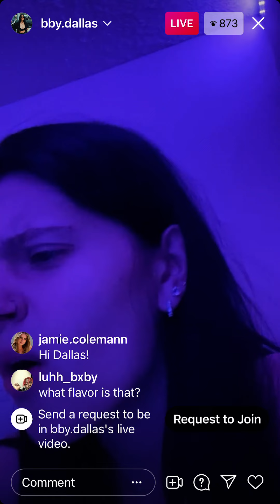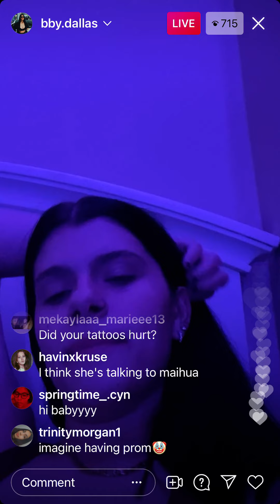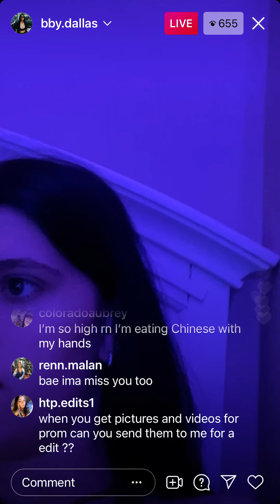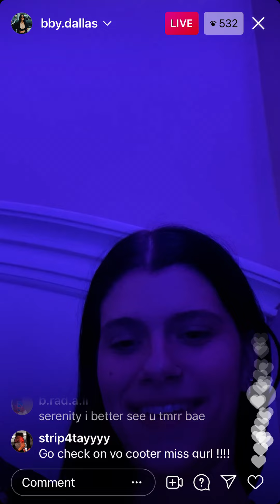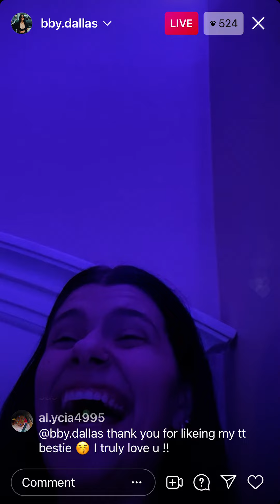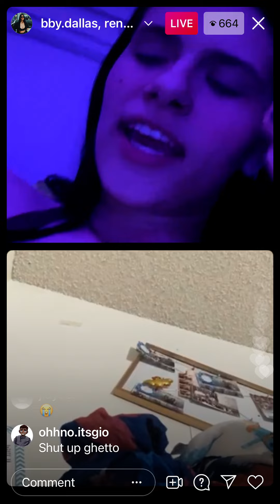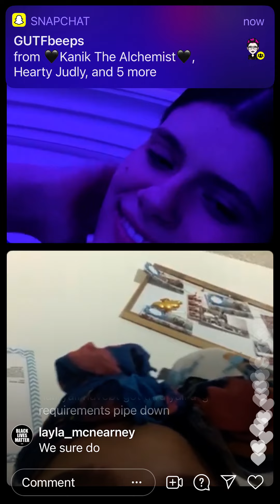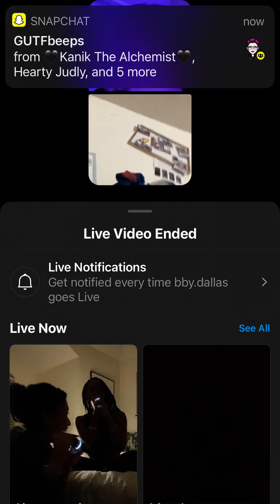DALLAS (@bby.dallas) INSTAGRAM LIVE 6-1-21